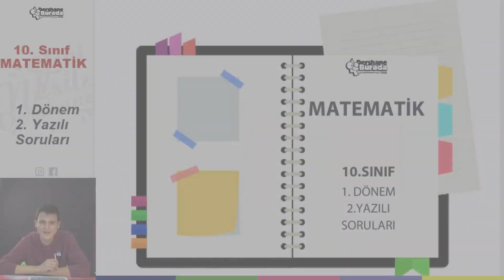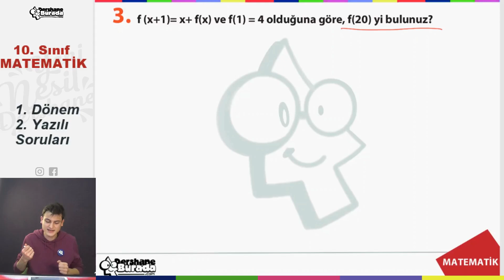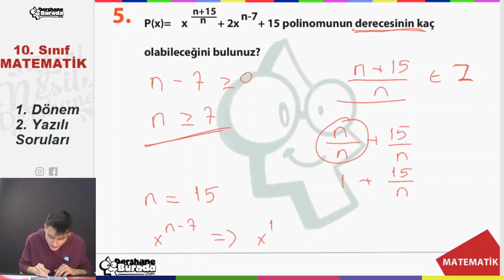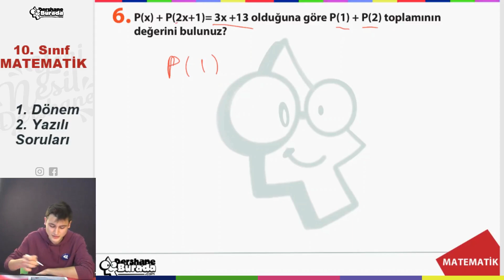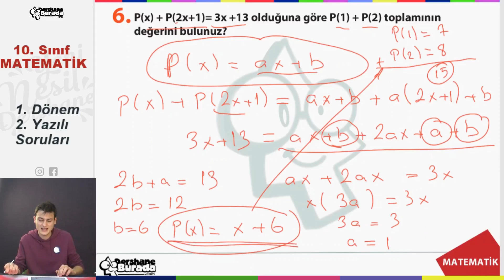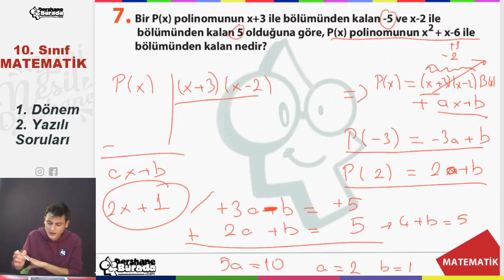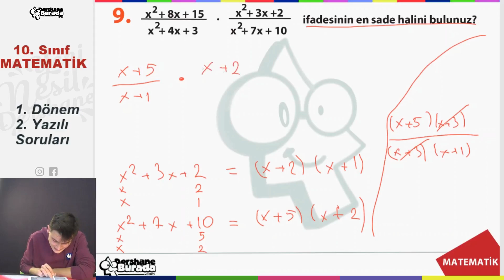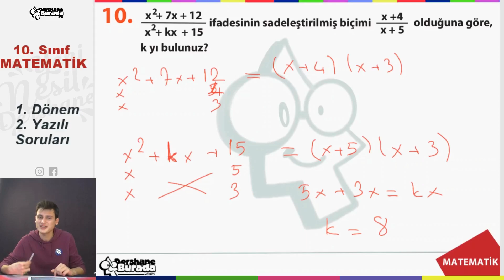10.SINIF MATEMATİK 1.DÖNEM 2.YAZILI SORULARI #1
10.Sınıf Okul Maratonu Başlıyor!!!

Bu sene hafta hafta içi her gün koyacağımız konu anlatım videosuna ek olarak o konuyu pekiştirmenizi sağlayacak ve tüm konuları en ince ayrıntısına kadar öğreneceksiniz.

Sadece kanalımızın ciddi birer takipçisi olarak bu sene tüm konuları öğreneceksiniz.

10.SINIF Matematik 1. Dönem 2.Yazılı Soruları #1  PDF dosyasını aşağıdaki linki kullanarak indirebilirsiniz.

Başarılar diliyoruz.